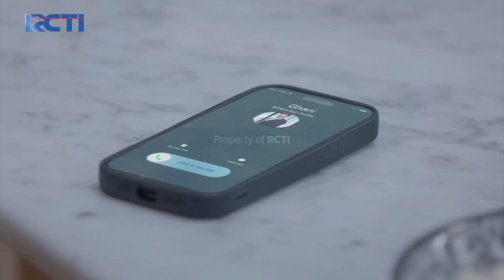NUNA PANIK! Minta Tolong Dipta Buat Selamatkan Anggun | CINTA TANPA KARENA | EPS 347 (4/5)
Pesan dari Anggun buat Nuna panik dan langsung minta tolong Dipta agar selamatkan Anggun karena dari pesannya kelihatan lagi depresi banget, sebenarnya apa sih yang direncanakan sama Anggun kali ini?